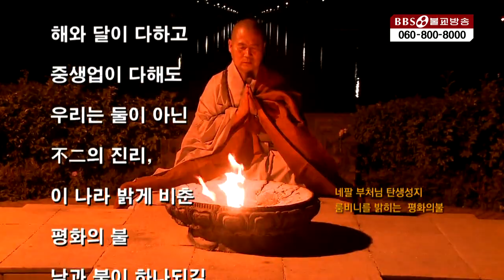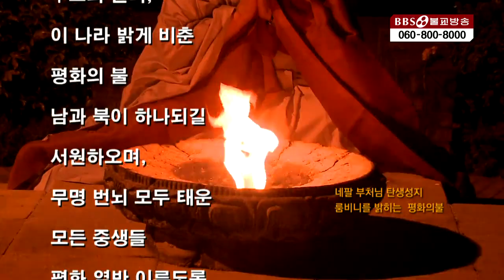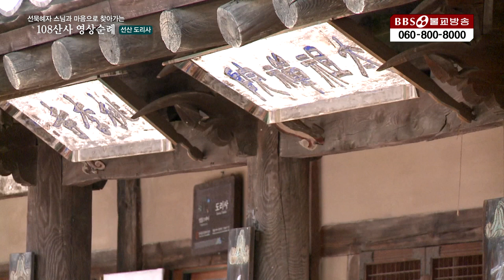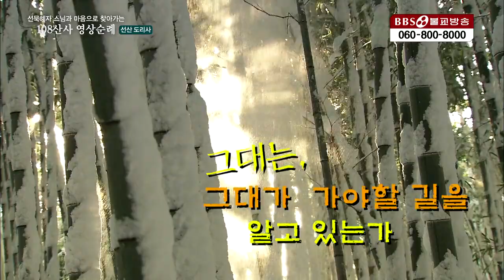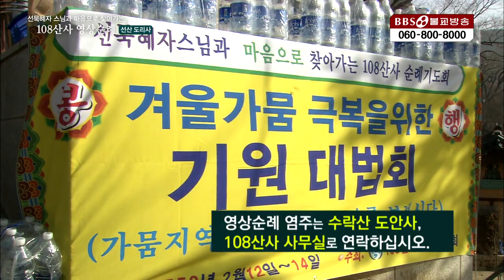선묵혜자스님 108산사 영상순례 |30.선산 도리사 선묵혜자스님 108산사 순례기